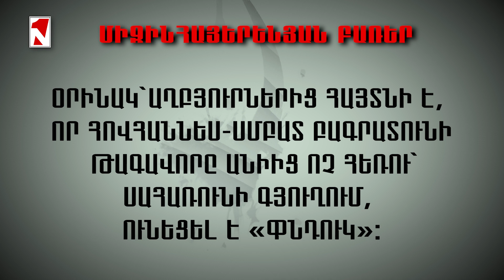Միջինհայերենյան բառեր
1in.am ՀԱՅԿԱԿԱՆ ԼՈՒՐԵՐ  ԵՎ ՎԵՐԼՈՒԾՈՒԹՅՈՒՆ
1in.am Armenian News & Analyses.